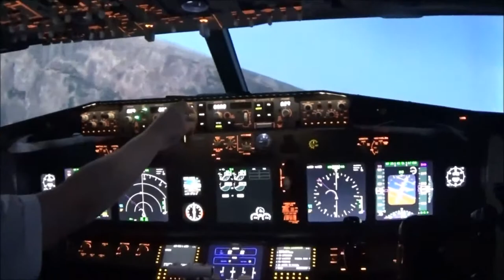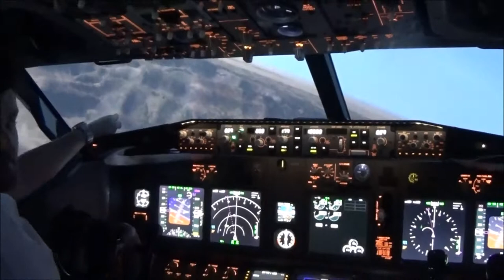AeroSim Experience - Grand Canyon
Fly over the Grand Canyon in the Boeing 737NG Flight simulator at AeroSim Experience Montreal.